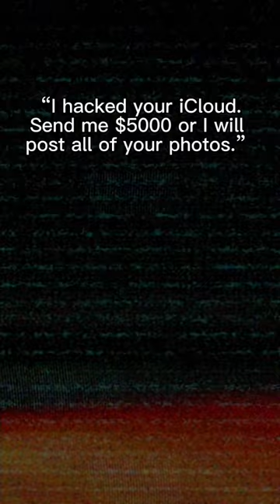When your iCloud gets hacked…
Have fun with my Husky and Rottweiler pictures 😆

My name is Todoroki but my family calls me Roki.

Comment any video requests you guys have for future videos!